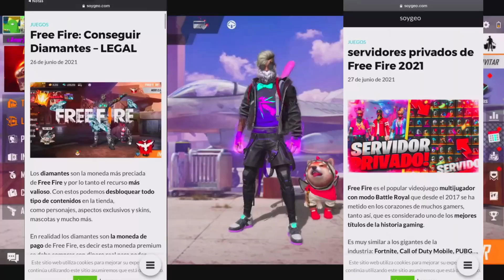💎Ya Salió! NUEVA AGENDA SEMANAL DE FREE FIRE, PASE ELITE EN DESCUENTO, TIENDA MISTERIOSA Y MCLAREN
DESCRIPCIÓN⤵

-ACTIVA LA 🔔

- XIX

- Filmora 9